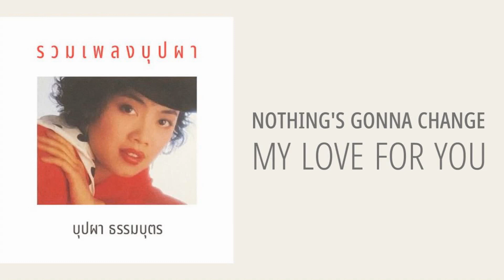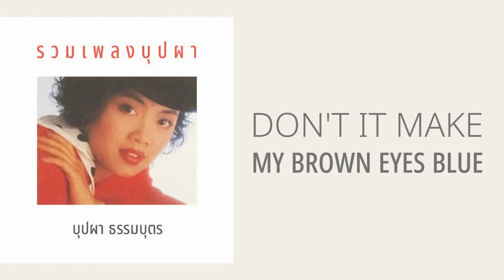บุปผา ธรรมบุตร (อัลบั้ม - รวมเพลงบุปผา) FULL ALBUM (พ.ศ.2533)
บุปผา ธรรมบุตร / ALBUM : รวมเพลงบุปผา / LABEL : MUSIC TRAIN / RELEASED : 1990 (พ.ศ.2533)
[[ อยากจะแชร์เพลงไหนคลิกที่ลิงค์หลังชื่อเพลงได้เลยครับ ]]
00:00 1. เราสองคน (feat. ภูสมิง หน่อสวรรค์)
03:37 2. BECAUSE
07:15 3. อยากแต่งเพลงรัก
10:01 4. ล่มเรือรัก
13:13 5. Boulevard
17:31 6. Nothing's Gonna Change My Love For You
21:14 7. คิดถึงเธอ
24:14 8. ห่างรัก
27:41 9. กระจกจ๋า
31:22 10. Casablanca
35:46 11. วันนี้ดีจัง
39:05 12. Don't It Make My Brown Eyes Blue
42:25 13. ขอคิดอีกที
45:43 14. สบายอยู่แล้ว